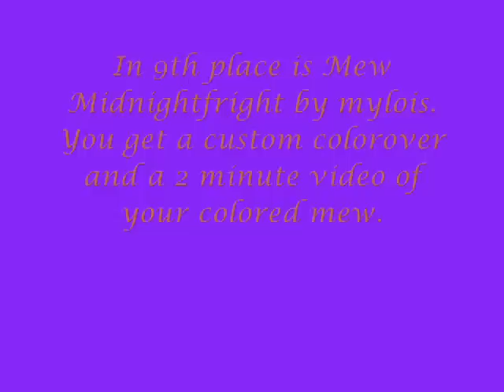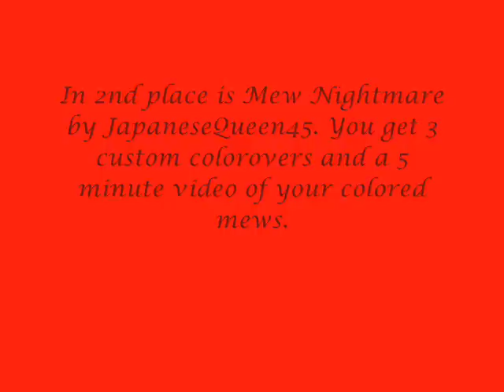The Winners of My Halloween Tokyo Mew Mew Colorover Contest!.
READ PLEASE OR YOU WILL PAY!! :3 The video says it all!! Congradulations to all my contestants! :3 Now Patton Holmes you get 10th place and you get a custom colorover and a 2 minute video of your mew. I know your entry is late but I'll except it and let you place in the contest!! :3

For the people who got 1st though 3rd, your mews get to be in my fanime Amulet Heart Mew Mew!

Now people, PLEASE PM ME you mews colors, mew names, ages, likes, dislikes, etc.